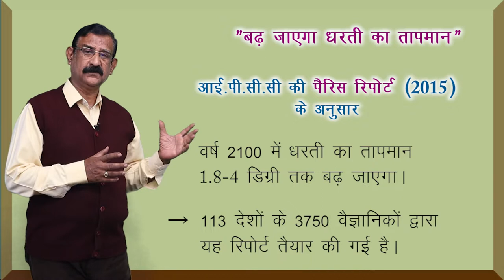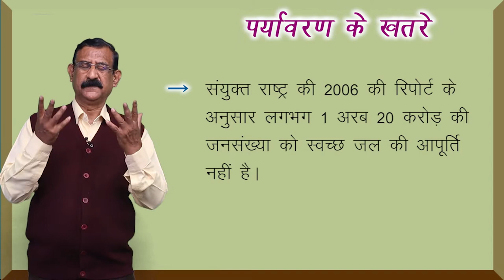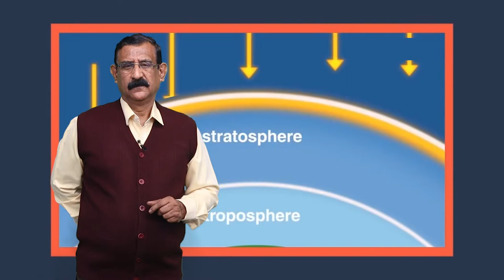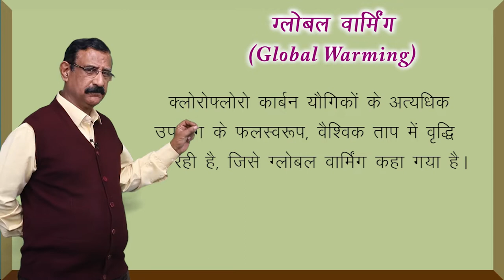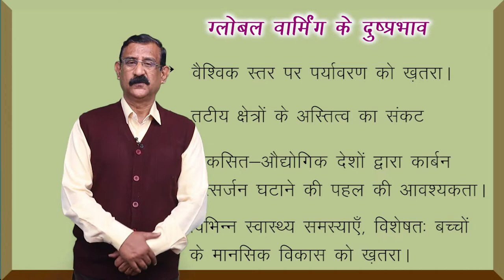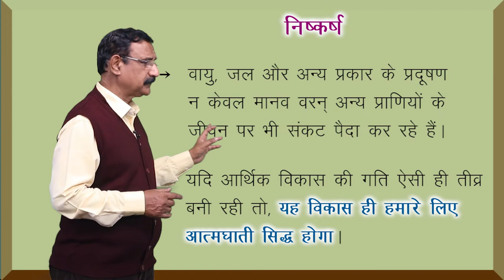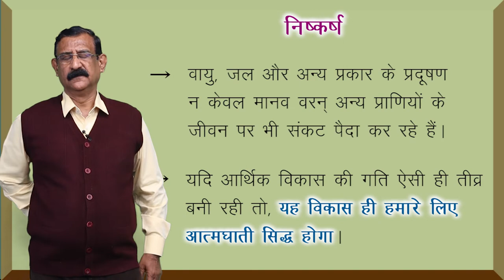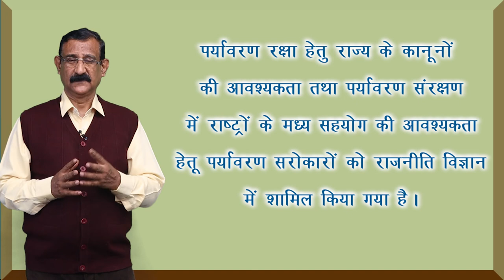CLASS 12th POLITICAL SCIENCE | CHAPTER - ENVIRONMENT AND NATURAL RESOURCES